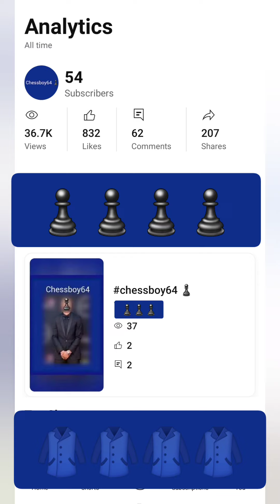My Brilliant move chess game against 1600 rated player !!! ♟🧥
chess chessboy boy #64 #6464 teaser benefits youtube shirts play learning player playersgame playlist playing ##